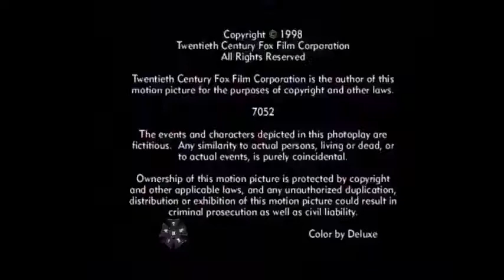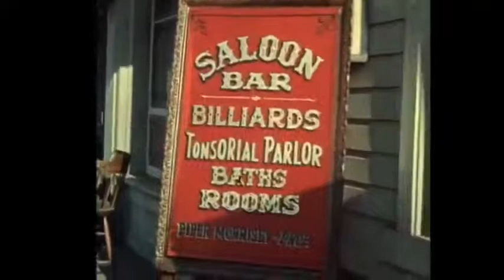The Big Valley S02E26 Turn of A Card 480p 30fps H264 128kbit AAC